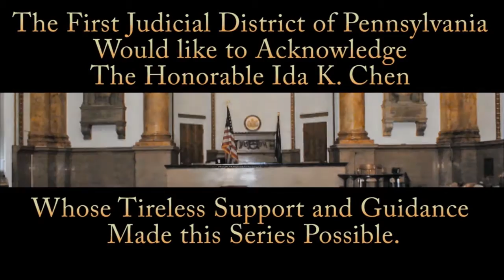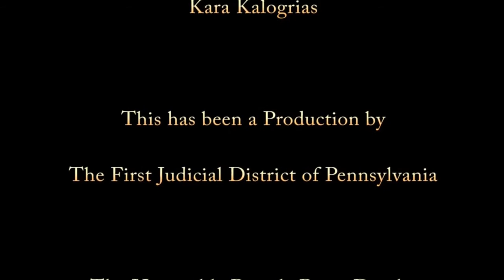Interview with JUDGE EDWARD BRADLEY